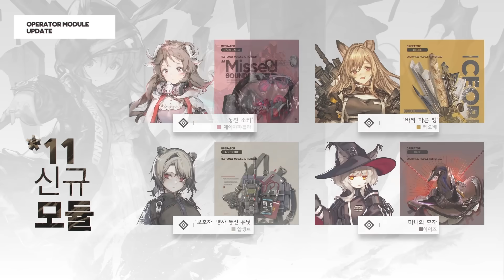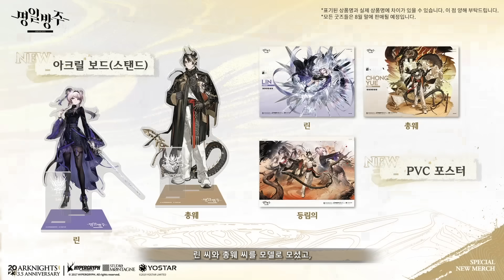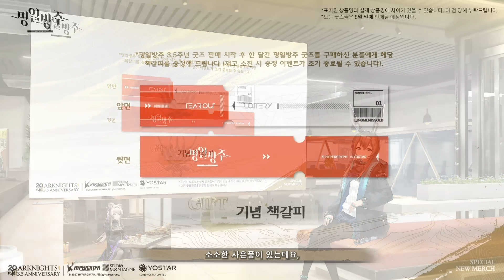[명일방주 3.5주년] 기념 공식 방송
늘 함께해 주시는 박사님이 계셨기에 명일방주가 3년하고도 6개월이라는 시간 동안 계속해서 사랑받을 수 있었습니다. 부족하지만 기념과 감사의 의미로 이번 방송을 준비하였사오니, 박사님의 많은 시청 부탁드리겠습니다, 감사합니다.

[방송 타임라인]
00:00:00 카운트다운
00:10:41 인트로
00:12:12 ‘등림의’ 특별 3D PV
00:15:25 옥문 소개
00:18:24 옥문 재앙 공사
00:20:05 새로운 적
00:25:02 ‘등림의’ 메인 트레일러(PV)
00:28:25 신규 오퍼레이터
00:33:19 총웨 종사 소개 영상
00:36:44 신규 이벤트
00:38:33 인게임 이벤트 및 보상
00:42:48 신규 및 재판매 컬렉션
00:46:47 신규 테마 가구
00:47:41 신규 패키지
00:49:28 공개모집 오퍼레이터 업데이트
00:49:49 ‘옥문 별미 포착’ 방송 캡쳐 이벤트
00:52:06 스페셜 보급 교환 코드
00:52:11 교환코드 시스템 사용 안내
00:53:24 아트 메이킹 영상 ‘총웨의 검’
00:57:54 로도스 포커스 3.5
00:59:31 ‘사계의 멜로디’ 여름 테마곡 티저
01:01:29 신입 사원 CM 레미
01:02:19 3.5주년 신상 굿즈
01:05:24 로도스 아일랜드 오리지늄 레코드 만화 모음집
01:07:37 쿠키 애니메이션

*방송 중 진행되는 캡쳐 이벤트 관련 내용은 아래 공지 링크를 통해 확인하실 수 있습니다.
‘옥문 별미 포착’ 방송 캡쳐 이벤트 안내(~7/24 월 23시 59분)
*본 영상에서 소개된 각 항목들에 대한 상세 정보는 추후 명일방주 공식 채널을 통해 별도 안내해 드릴 예정이오니 박사님의 많은 관심과 기대 부탁드리겠습니다.
*본 동영상에서 소개된 사항들은 차후 일부 내용이 변경될 수도 있습니다.